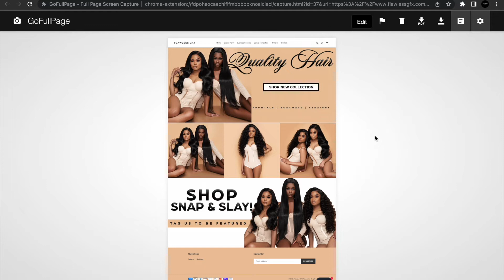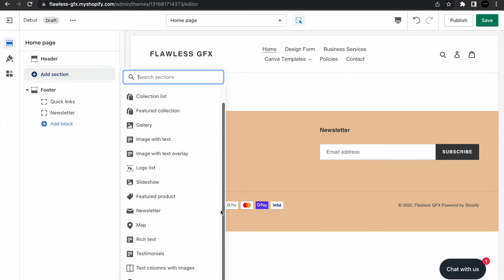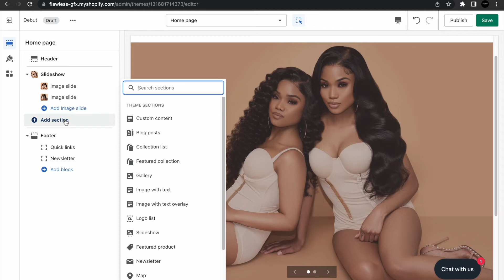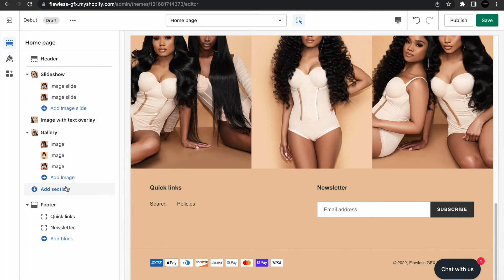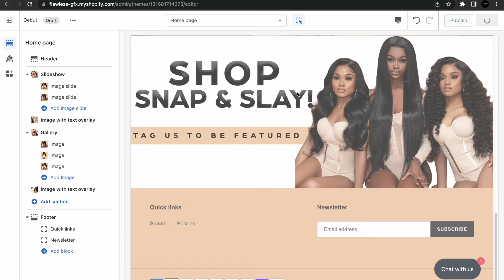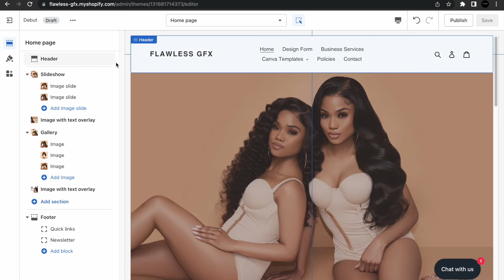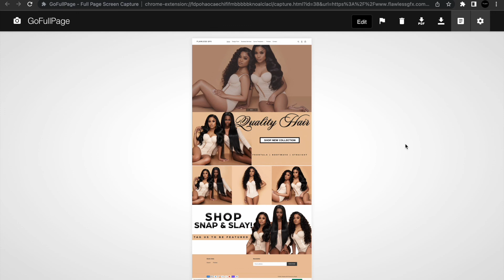How to Upload Banners to Shopify | Website Tutorial